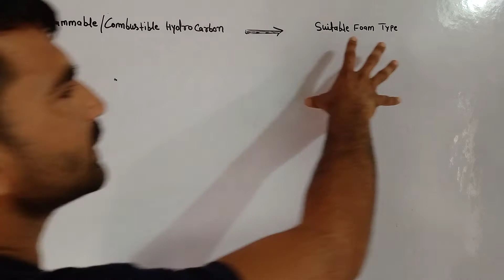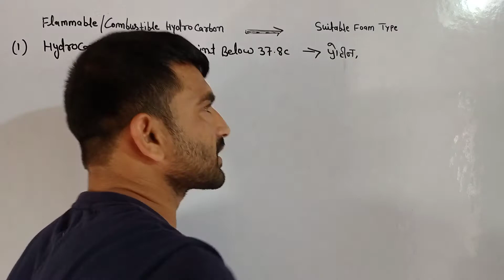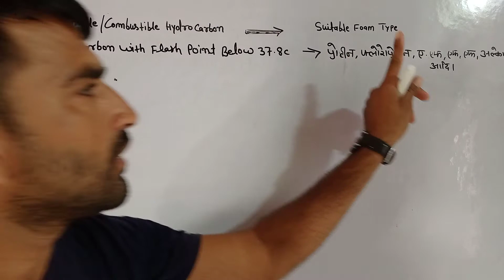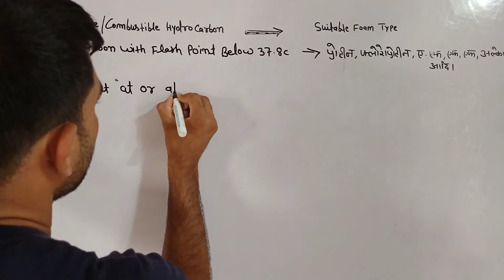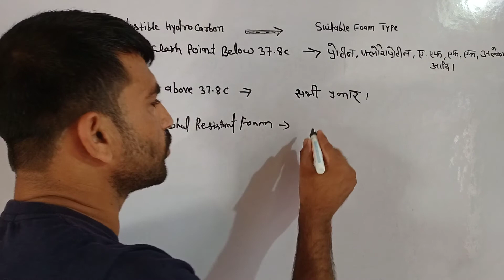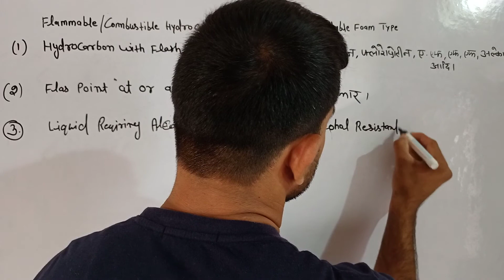Flammable/Combustible Hydrocarbons -------- Suitable Foam By: B.D Sir